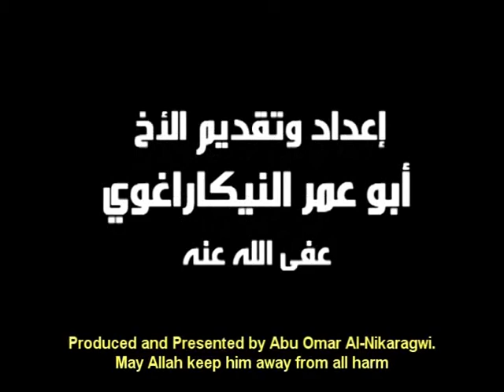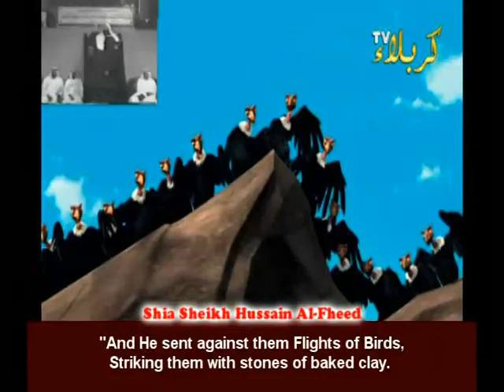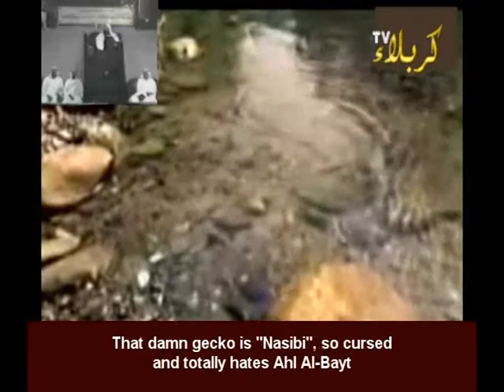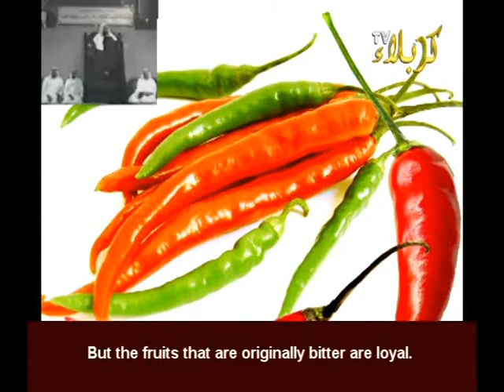Animals rocks fruits that are against Ali(R) and Ahl albayt - sunnah yemen Islam Muslims hfcc Allah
The Shia thus believe in three points:

    1. The Imams can never commit major or minor sins.
    2. The Imams do not make mistakes.
    3. The Imams never forget anything.

We see that these are all attributes of Perfection which are unsuitable for humans. Only Allah Almighty is the One incapable of forgetting or making a mistake. All human beings can make mistakes. This is the definition of being a human being.

The Quran

We will now proceed to prove without a shadow of doubt that Prophets are not infallible according to the Quran. We will show how the Quran refutes all three points and how Prophets can sin, do make mistakes, and do forget.

The most obvious example is that of Prophet Adam (عليه السلام). We cannot fathom how the Shia factor in the story of Adam (عليه السلام). Allah Almighty forbade Prophet Adam (عليه السلام) from going near a tree in Paradise. But Shaytan convinced Prophet Adam (عليه السلام) to sin and violate the Law of Allah.

In Verse 20: 121-122 in the Quran, Allah Almighty says:

    Thus did Adam disobey his Lord, so he went astray.
    Then his Lord chose him, and turned to him with forgiveness, and gave him guidance. (Quran, 20:121-122)

Prophet Musa (عليه السلام) also committed a mistake of killing an Egyptian man. In Verse 28:16 of the Quran, Allah Almighty says:

    He [Musa] said: My Lord! Verily, I have wronged myself, so forgive me. Then He [Allah] forgave him. Verily, He is the Oft-Forgiving, the Most Merciful. (Quran, 28:16)

Prophet Dawood (عليه السلام) commited the sin of passing judgement before hearing the case of the second disputant. In Verse 38:23-24 of the Quran, Allah Almighty says:

    and he [Dawood] sought forgiveness of his Lord, and he fell down prostrate and turned (to Allah) in repentance.
    So We forgave him that, and verily, for him is a near access to Us, and a good place of (final) return (Quran, 38:23-24)

And our Prophet Muhammad (صلّى الله عليه وآله وسلّم) was rebuked by his Lord for several things that are mentioned in the Quran, such as the following in verse 66:1:

    O Prophet! Why do you forbid (for yourself) that which Allah has allowed to you, seeking to please your wives? And Allaah is Oft-Forgiving, Most Merciful. (Quran, 66:1)

In another verse in the Quran, the Prophet (saaw) is rebuked for not listening to an old man:

    (The Prophet) frowned and turned away, because the blind man came to him. But didnt you know that perhaps he might grow (in spiritual understanding)? Or that he might have received an important lesson, and the teaching might have profited him. As to the one who thought he was self-sufficient, you attended to him - though it was not your fault that he did not grow (in spiritual understanding). But as to the one who came to you earnestly seeking and with reverence, of him you were unmindful. It should not be so! (Quran, 80:1-11)

In another instance, the Prophet (صلّى الله عليه وآله وسلّم) decided to free prisoners in the Battle of Badr, but Allah wanted him to first seek justice by punishing the enemies of Islam. And so it was that Allah corrected the Prophet (صلّى الله عليه وآله وسلّم) in the Quran:

    It is not for a Prophet that he should have prisoners of war (and free them with ransom) until he had made a great slaughter (among his enemies) in the land. You desire the good of this world (i.e. the money of ransom for freeing the captives), but Allah desires (for you) the Hereafter. And Allah is All-Mighty, All-Wise (Quran, 8:67)